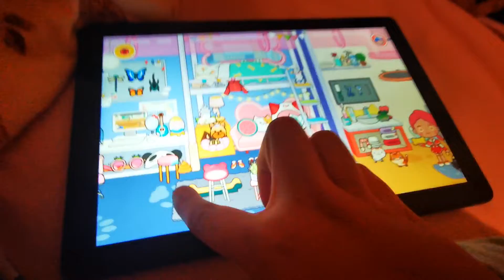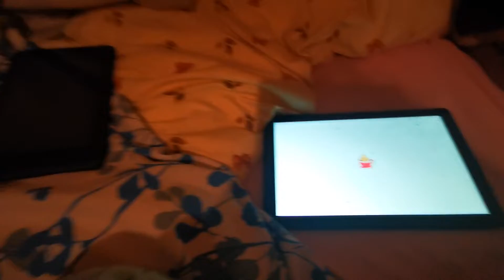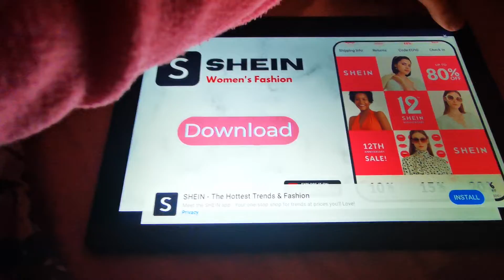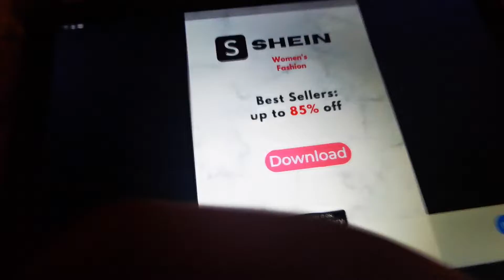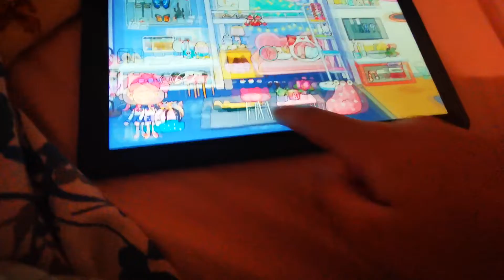miga world episode 2 morning routine 🏡🍳